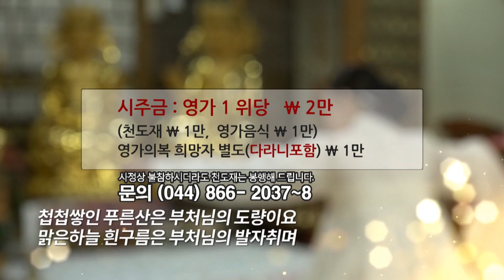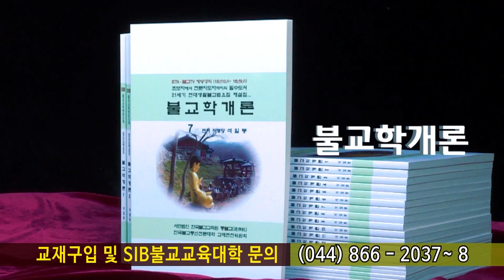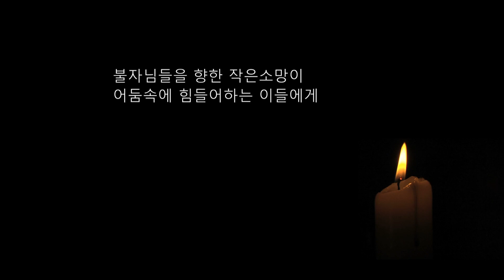자성을 찾는 Svaha 천일법문 제391회... 의상조사법성게 11...초발심시변정각~ 생사열반상공화...